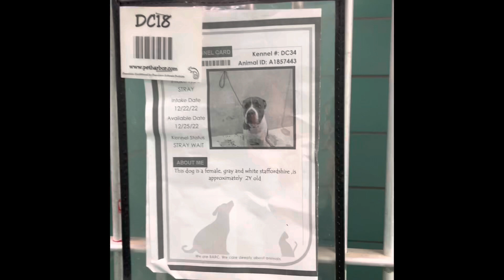Tabatha A1857443 on a leash & in the runs